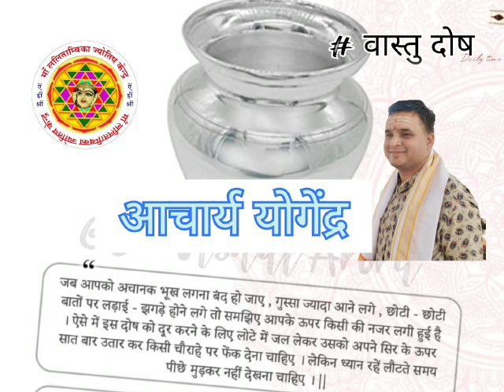vaastu dosh acharya yogendra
वास्तु दोष#astrologerindelhi#astrologypost